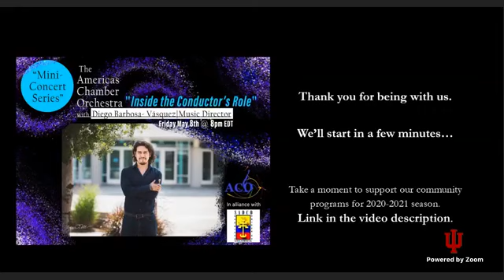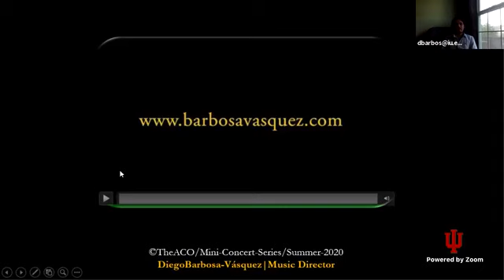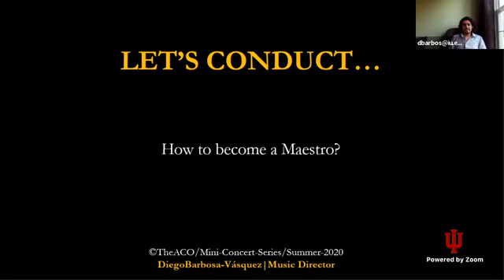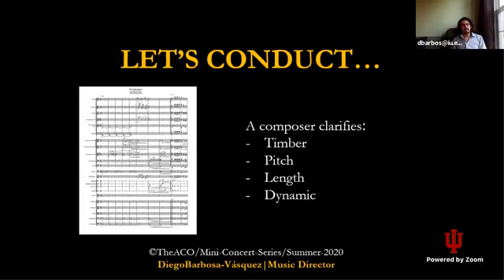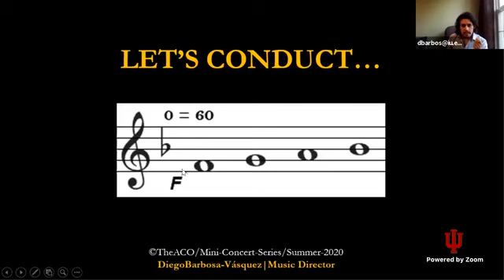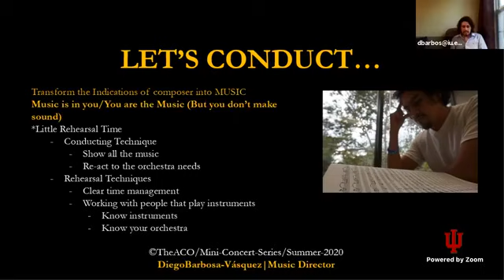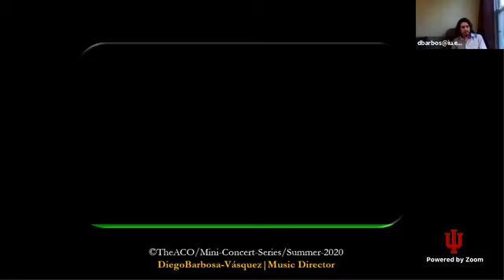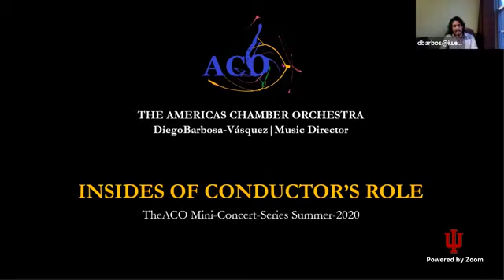Diego Barbosa-Vásquez - The ACO Music Director